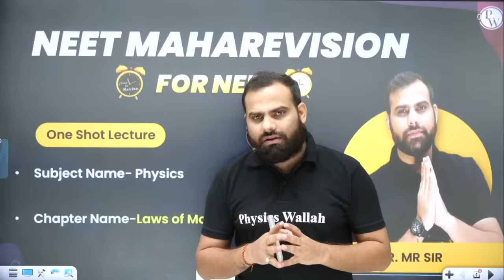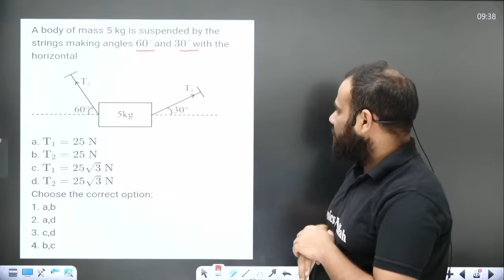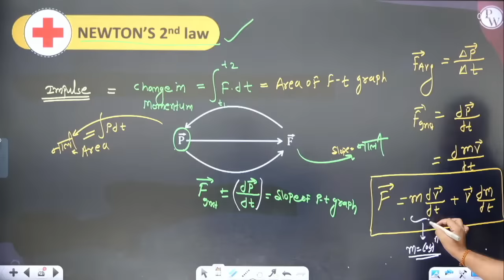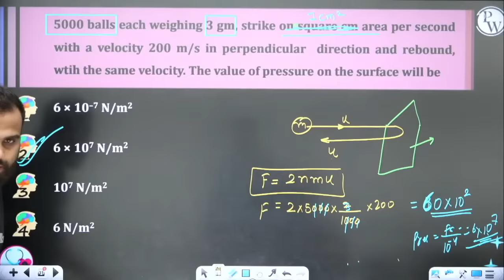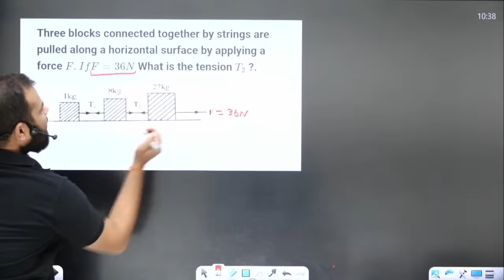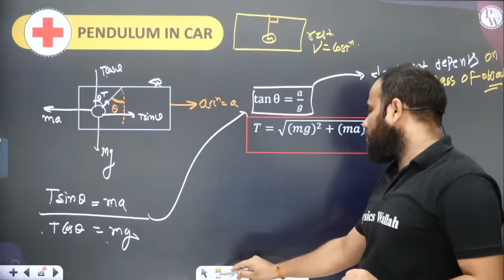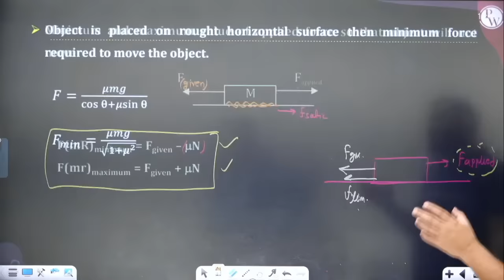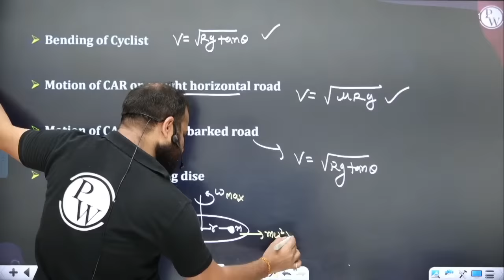NEWTON LAW OF MOTION AND FRICTION in 2 Hours | All Theory + Expected Questions for NEET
Batch Details  NEET MAHA Revision  :

👉🏻 Classes will be conducted 7 days .
👉🏻 2 Lectures per day according to schedule
👉🏻 We will cover crisp theory, question discussion via NEET reflection
👉🏻 PDF Notes of each Class will be uploaded on PW App ( NEET maha revision batch )
👉🏻 NEET PYQ Chapter wise Practice Sheet with Video Solution in quiz format .
👉🏻 Free 5 AITS full syllabus test with this Series and their live paper Discussion on Competition Wallah.
👉🏻 Classes starting from 25th March 2023
👉🏻 Syllabus will end by 30th April 2023.
👉🏻 Subjet wise Maha Revsion Series after completion of this series.
👉🏻 Lectures Schedule will be provided in the community post of Competition Wallah Channel and Announcement section of the PW App.

Timestamps-
00:00 Introduction to the session
03:38 Physical state of object
06:58 Inertia
14:04 Laws of motion
57:12 Gun-bullet
1:04:09 Rocket problems
1:09:25 Lift problems
1:15:45 Connected body motion
1:29:25 Pulley block system
1:38:26 Pseudoforce
1:51:41 Friction